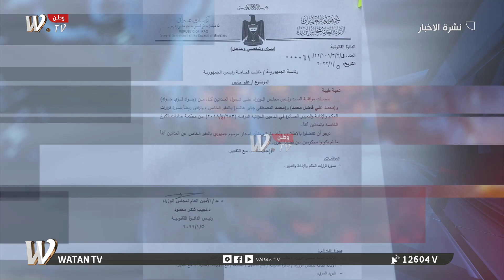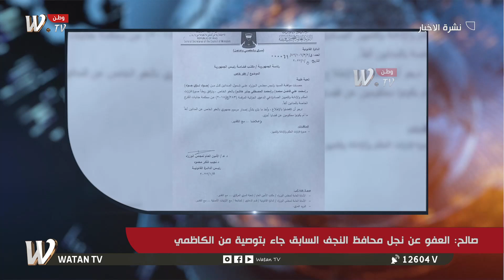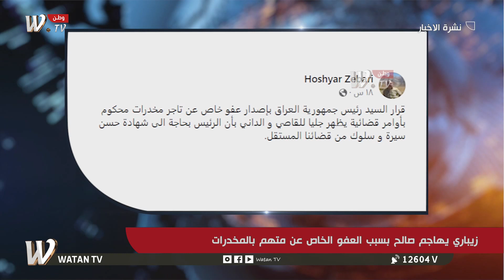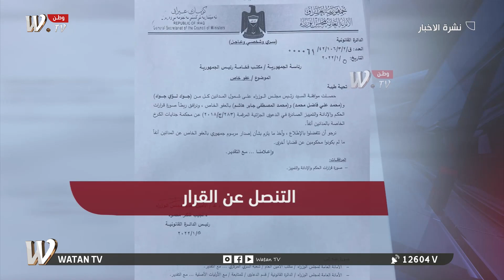النشرة المسائية| الزيارة الرجبية وتداعيات قرار العفو عن نجل الياسري